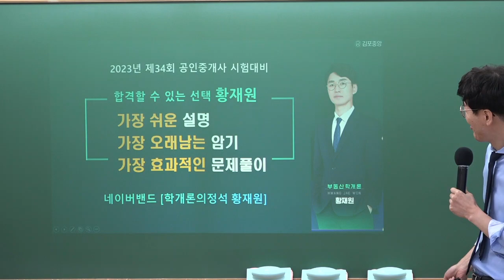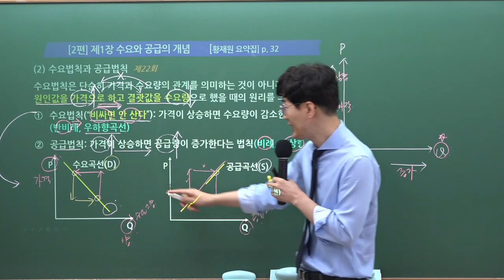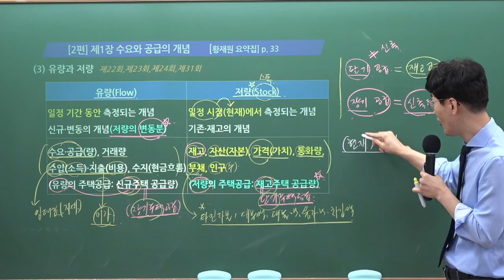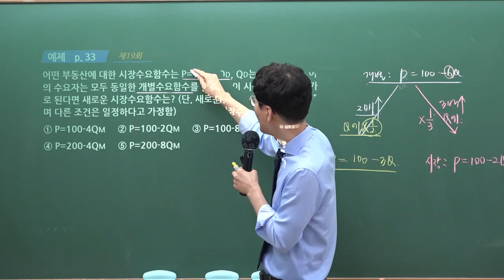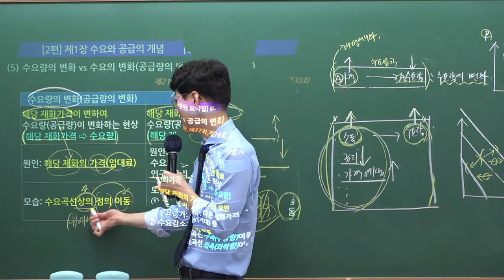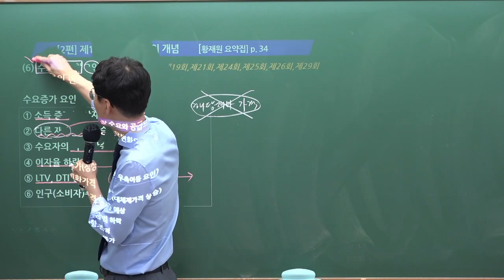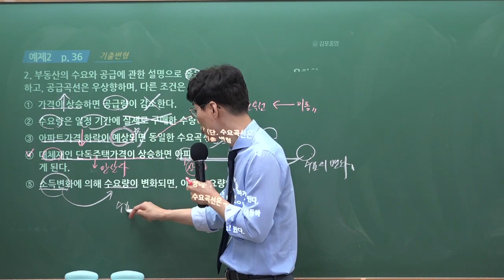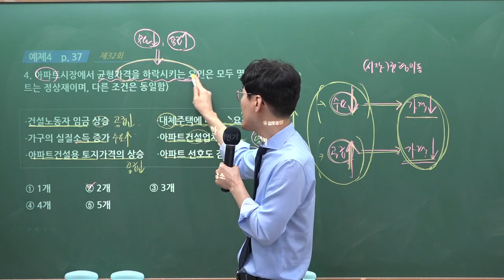[공인중개사학원 김포중앙] 부동산학개론 메가랜드 황재원교수님 개념심화과정 "수요와 공급"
2023년 시험대비 스마트학개론 학개론의 정석 황재원교수님의 개념심화 2주차 "수요와 공급" 강의 영상입니다

학개론의 정석! 황재원교수님의 3~4월 강의는 [학개론 요약서] 로 진행됩니다.